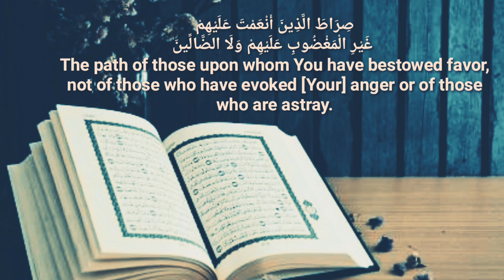Sura Al Fatiha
گەربابەتەکە جێگای تێڕامان و سەرنجی تۆیە بە لایک ێک یان نوسینی چەندوشەیەک ڕای خۆت بڵێ , سوپاس